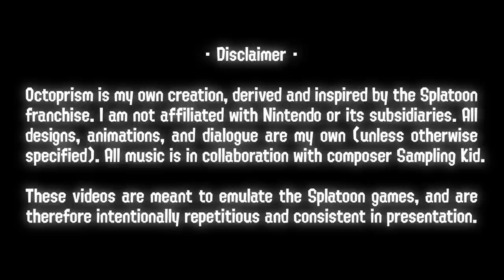🌈 OUR FIRST SPLATOWEEN! - Octopia News Ep. 11 🌈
SPLATFEST STREAM DATES
Friday, October 16th | 8pm-11pm | 20:00-23:00
Saturday, October 17th | 4pm-8pm | 16:00-20:00
Sunday, October 18th 12pm-4pm | 12:00-16:00